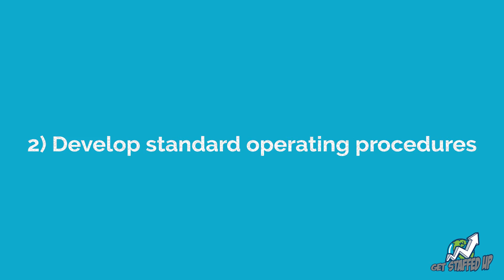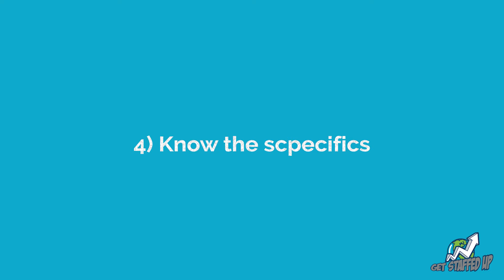The Art of Delegation EP21 - Things to consider before hiring a VA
🎬 Welcome to a new episode of The Art of Delegation!

✨In this section Joe, shares with you valuable tips on delegation and how to make your professional journey a lighter one by not only implementing easy daily hacks but by choosing to have virtual assistants within your team.

☝🏻 Thinking of hiring a VA? Here are some things you might want to know before getting started!